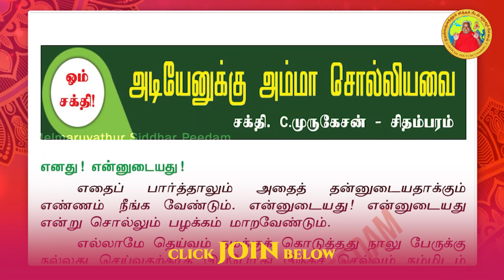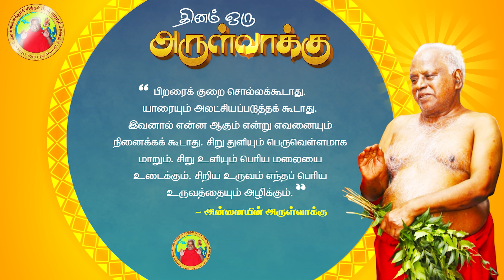16-09-2021 | தினம் ஒரு அருள்வாக்கு | பக்தரின் குரல்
தினம் ஒரு அருள்வாக்கு🔹பக்தரின் குரல்

எதையும் அதன் வெளித்தோற்த்தைக் கொண்டு குறைத்து மதிப்பிடக்ககூடாது.

An Oracle a Day🔹Voice of a Devotee

Never underestimate anything based on it’s outer appearance